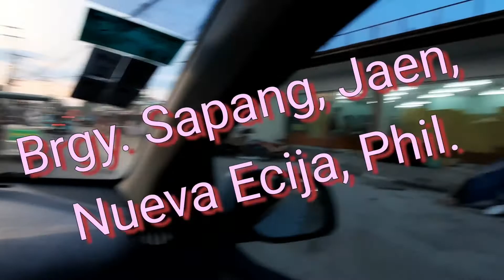Short Trip in the Town of Jaen, Province of Nueva Ecija, Philippines. Billy De Belen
Touring with a cute Driver, Philippines, Province of Nueva Ecija, Town of Jaen. Come on join us. Billy De Belen